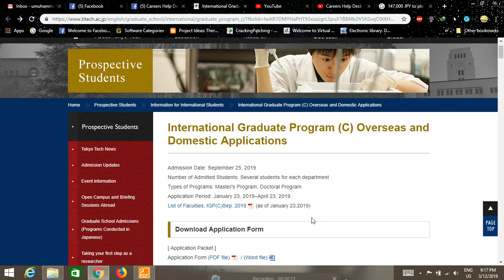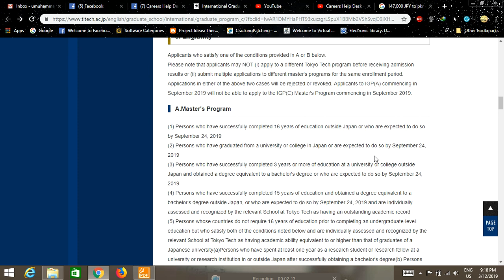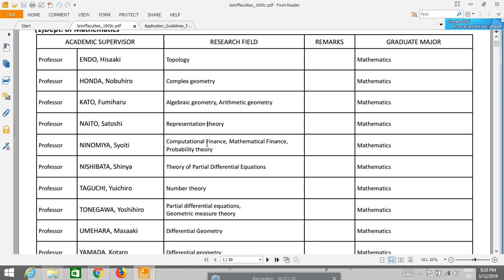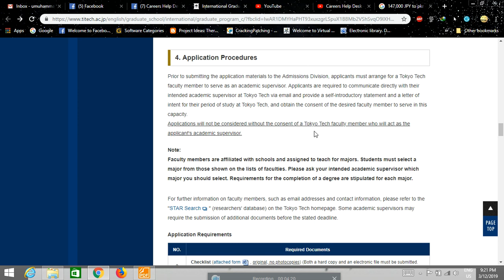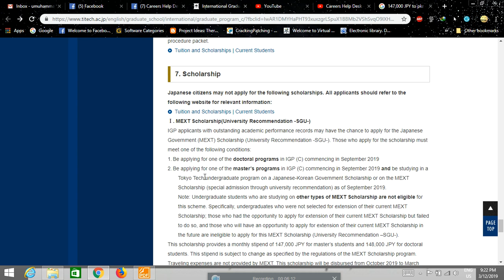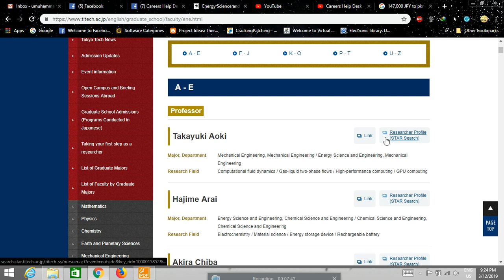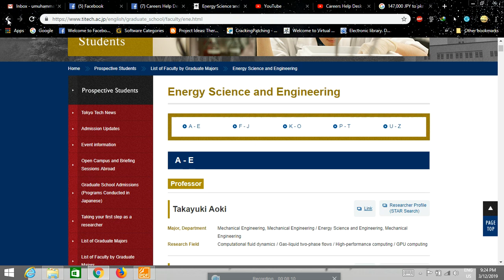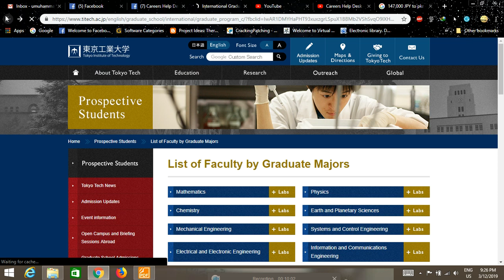Tokyo Institute of Technology Japan MEXT Scholarship 2019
Mater/PhD, Fullu Funded
Deadline: 23 april 2019